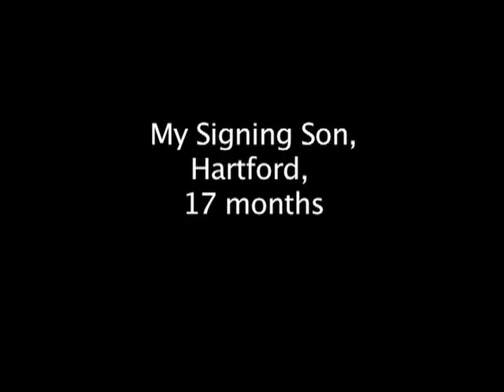Baby Signing - 17 mo old - Fireese's little brother